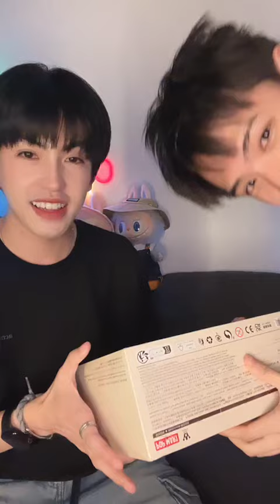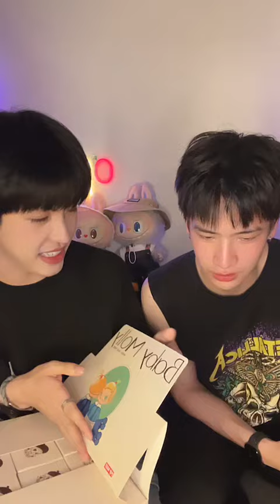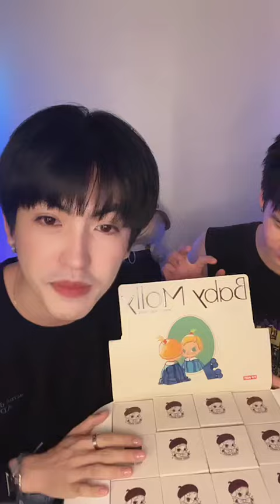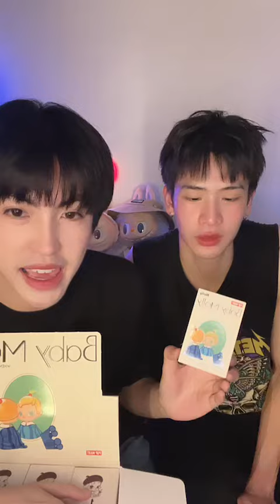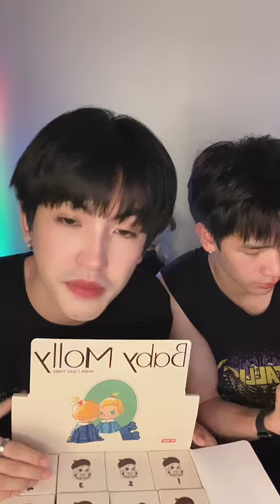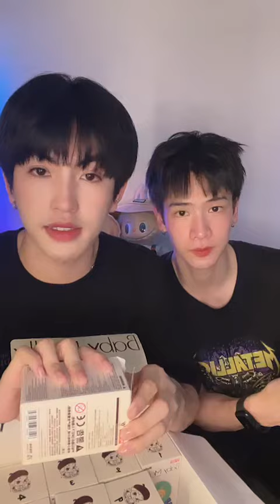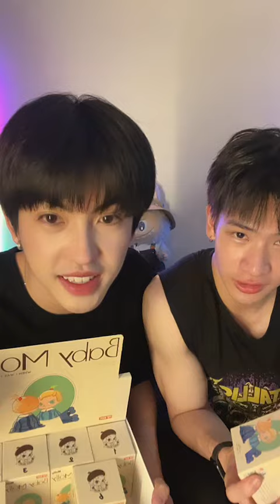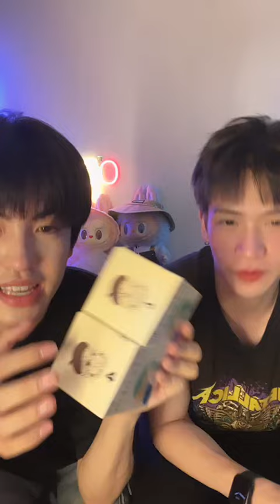(LatteKim) 240502 인스타 라이브 IG Live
Please leave your source when you use the video